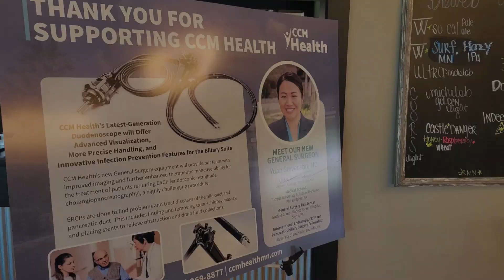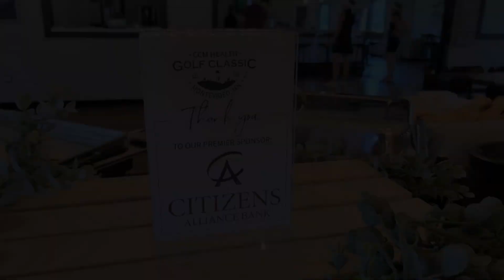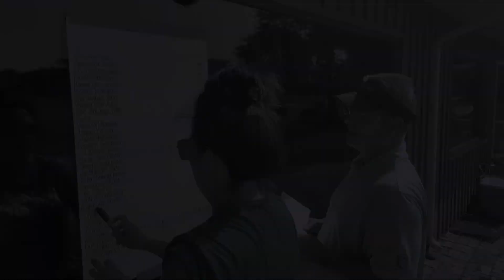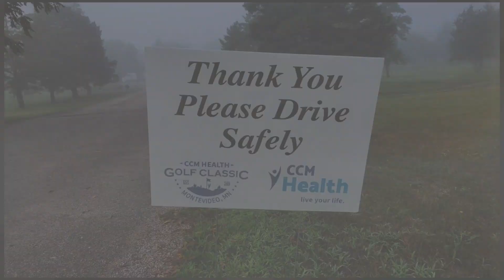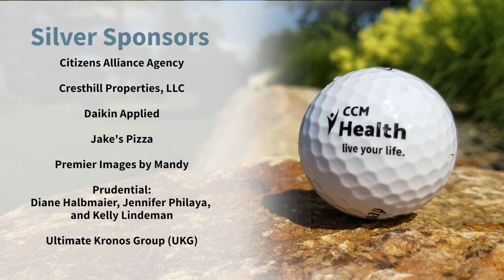CCM Health 2021 Golf Classic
The CCM Health 2021 Golf Classic was held on Monday, August 9, 2021 at River Crest Golf Course in Montevideo, MN.

This thank you video shows many highlights from the day, team photos, and our valuable sponsors!

THANK YOU to everyone who golfed, volunteered, donated, sponsored, and helped make the 2021 CCM Health Golf Classic a success!
Mark your calendars! The next CCM Health Golf Classic will be held on Monday, August 8, 2022.